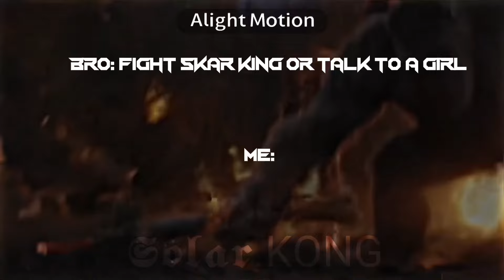Kong edit (filler at its finest)